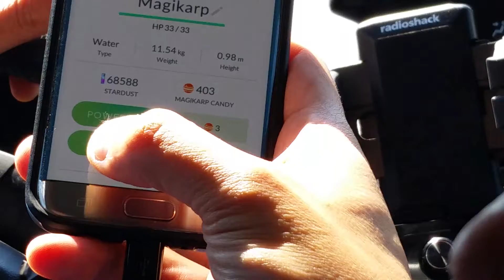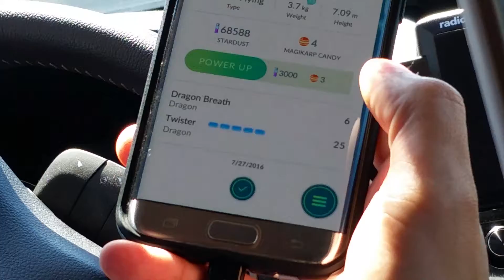My dad evolving magikarp into GYARADOS!!! | Pokémon Go!!!